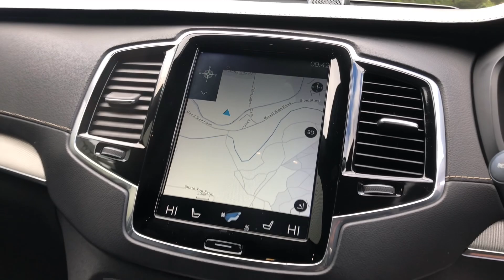2018/68 Volvo XC90 2.0 D5 PowerPulse R-Design Pro - Xenium pack, Sensus pack & panoramic sunroof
MEGA SPEC VOLVO XC90 R DESIGN PRO - PANORAMIC SUNROOF - XENIUM PACKAGE - SENSUS PACKAGE - 360 DEGREE SURROUND VIEW CAMERA - 2018 68 Registered in Silver Dawn metallic with Charcoal soft nappa hide. 44,000 miles with just one former keeper from new. For sale is one of the highest specified Volvo XC90 R-Design Pro's with options including Sensus connect with premium sound by Bower & Wilkins, Xenium package, power tilt and slide panoramic sunroof with sun curtain, 22" Diamond cut alloys, seven seat comfort package, 4-zone automatic climate control with cooled glovebox, parking camera 360 degree surround view, blind spot monitoring system - BILS with steer assist - cross traffic alert - CTA and rear collision mitigation, park assist pilot - automatic parallel and 90 degree parking, smartphone integration with Apple CarPlay and Android Auto, power folding 2nd row seats, soft nappa perforated contour seats with embossed R-Design logo, head up display, 360 surround view camera system, heated front seats, , power front seat cushion extensions, adaptive cruise control, ambient door and instrument panel lighting, city safety, Sensus navigation, Sensus connect with high performance sound, tyre pressure monitoring system, pilot assist, illumination pack, DAB digital tuner, distance alert, drive mode settings, front LED fog lights with cornering function, touring chassis, sports pedals, rear park assist, Volvo on call, voice activation controls, lane keeping aid with driver alert control, on board computer. Fully prepared by ourselves to the highest of standards, this Volvo XC90 R-Design is the best example currently available. VIEWING STRICTLY BY APPOINTMENT ONLY - FOR FURTHER INFORMATION REGARDING THIS VEHICLE AND ANY OTHER PRESTIGE OR PERFORMANCE MARQUE IN STOCK, PLEASE CALL SALES DIRECT ON 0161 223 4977. VEHICLE FINANCE SPECIALISTS OFFERING COMPETITIVE H.P, L.P & P.C.P DEALS AND PART EXCHANGE PRICES - PLEASE VISIT OUR FOR FURTHER INFORMATION. NATIONWIDE DELIVERY AVAILABLE, INTERNATIONAL ENQUIRIES WELCOME